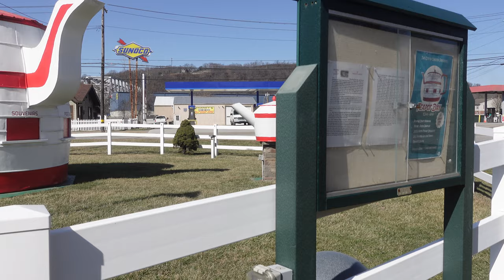World's Largest Teapot - Chester, West Virginia | Virtual Tour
Welcome to our virtual tour of the world's largest teapot! 🌟 Join us as we journey through the fascinating history and impressive scale of this iconic landmark. Standing tall and proud, this gigantic teapot has captured the imagination of visitors from around the globe. 🌎

In this immersive experience, you'll get up close and personal with every detail of this monumental teapot, from its intricate design to its towering spout. Learn about the craftsmanship behind its construction and the cultural significance it holds for the local community. 🏰

Follow along as our expert guides provide insightful commentary and uncover the stories behind this extraordinary attraction. Whether you're a tea enthusiast, a history buff, or simply curious about larger-than-life landmarks, this virtual tour offers something for everyone. 🌟

So sit back, relax, and prepare to be amazed as we take you on a virtual journey to explore the world's largest teapot like never before! Let's brew up some excitement together! 🍵✨